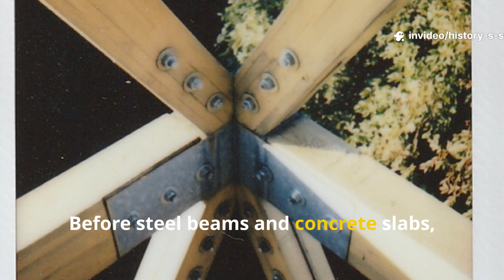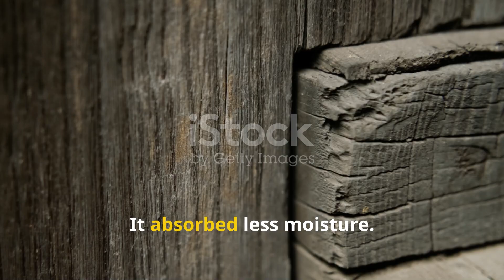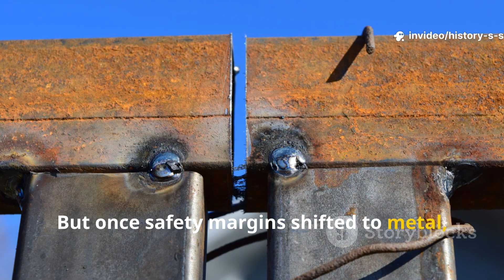The Forgotten Wood Press That Made Medieval Buildings Unbreakable 🏰💪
Discover the hidden medieval technique that turned ordinary timber into unbreakable beams! This isn’t just history—it’s engineering that survived centuries. From giant screw presses to pressure-treated beams, medieval builders knew how to make their buildings defy time and the elements.

What you’ll see in this video:
🌲 How medieval builders crushed wood to make it denser and stronger than steel in some cases
🏰 Why pressed timber resisted warping, moisture, and even fire
⚒️ The science behind fiber alignment and load distribution in medieval structures
📜 How this forgotten method quietly survived in shipbuilding and wagons
💡 Modern lessons for durability, survival prepping, and sustainable building

Ancient builders didn’t just construct—they mastered resilience. Learn the secrets that made medieval halls last for centuries, and see why modern wooden structures often fail where pressed timber thrived.